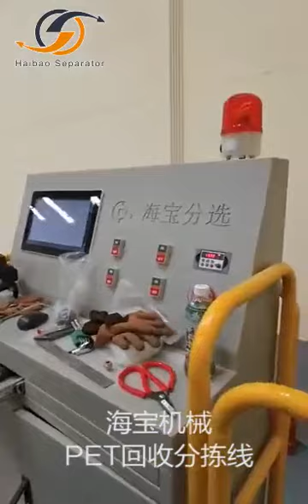Haibao PET whole bottle sorting line